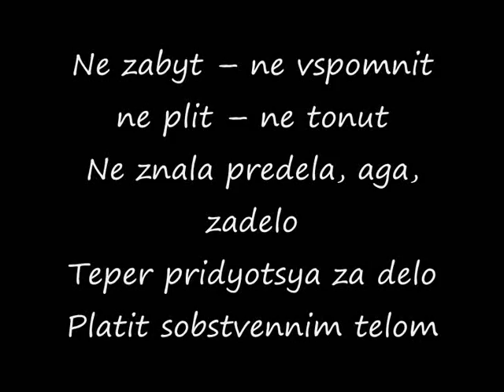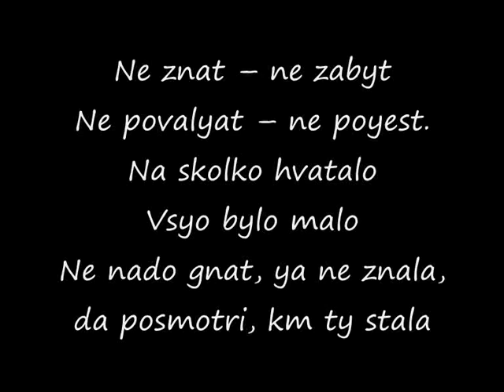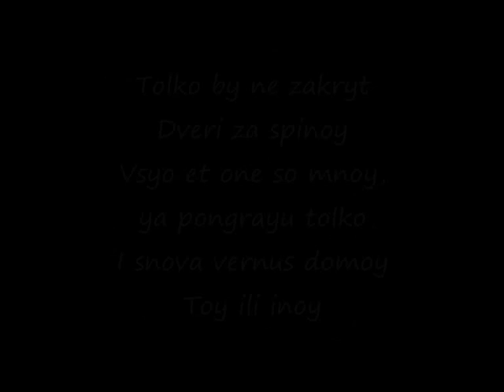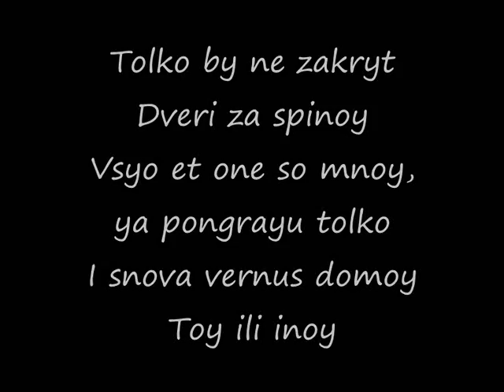The Slot - Vertigo Romanized lyrics/Слот - Вертиго текст